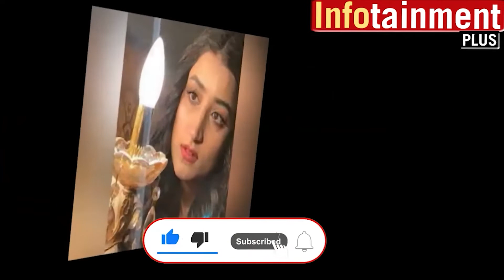Love story of Dharmendar and Hema Malini....